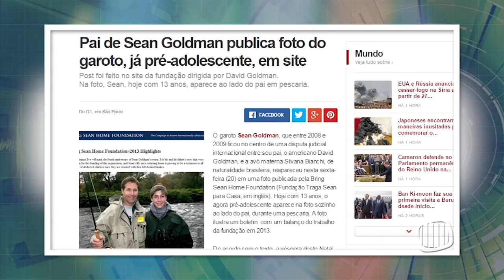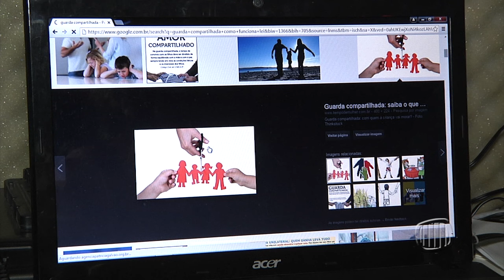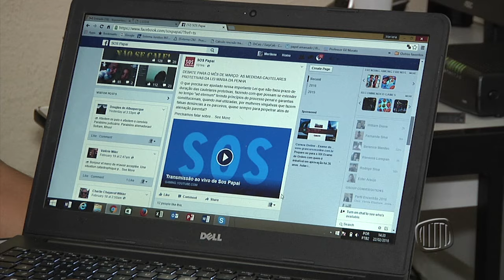TV Banqueta - Jornal Banqueta - Conheça mais sobre a guarda compartilhada - 22/02/2016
Saiba em que casos é recomendável optar pela guarda compartilhada.